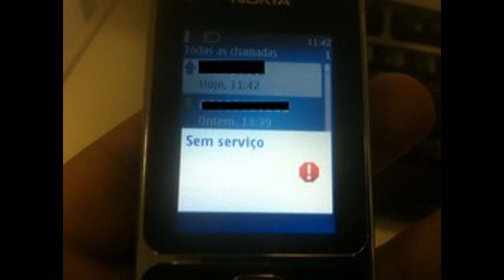Você Está Preparado Para o Fim?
Sintoniza minha linha de pensamento e reflita...
Diante de tantos acontecimentos, avisos, profecias, denúncias de conspiração...
Será que você saberia identificar o início do fim?
Será que estaria preparado para entender e agir se necessário?